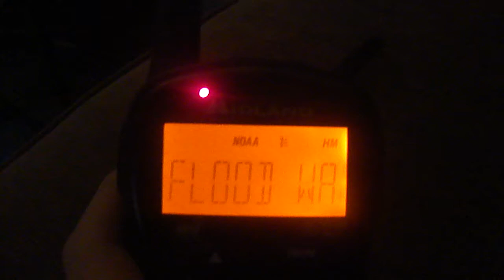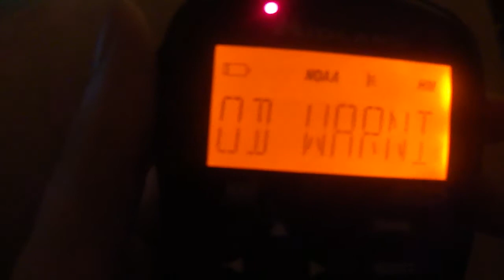NOAA - Flash Flood Warning (EAS #1,270)